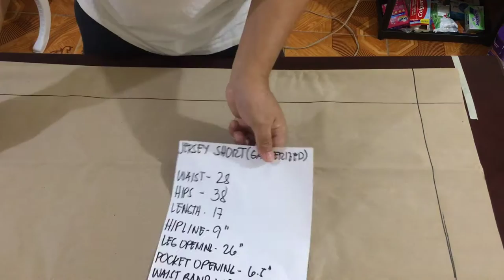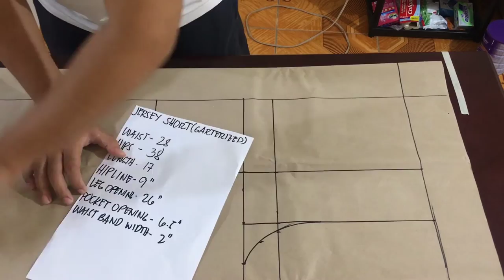PART 1: HOW TO DRAFT PATTERN FOR BASKETBALL JERSEY SHORTS IN EASY TECHNIQUES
In this video you will learn how to draft pattern for basketball jersey short or any jersey short
We used easy techniques in order for you to understand  and follow easily.